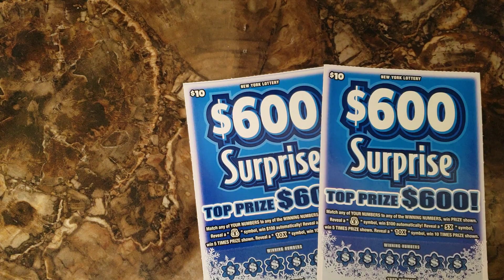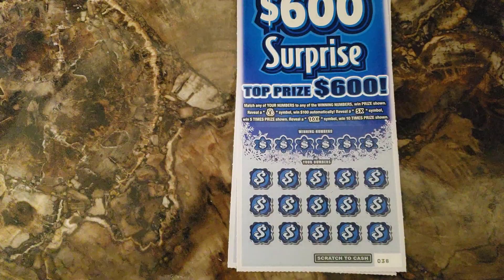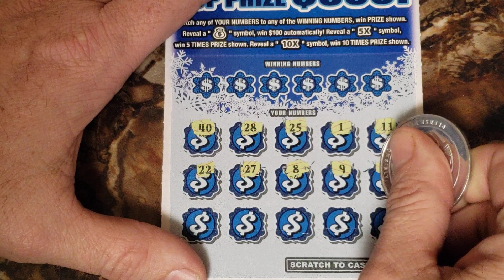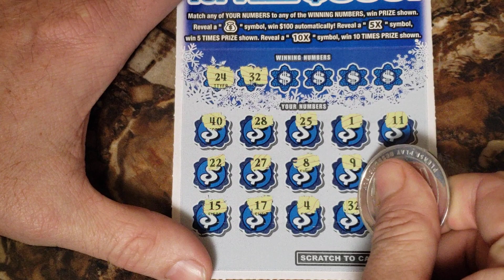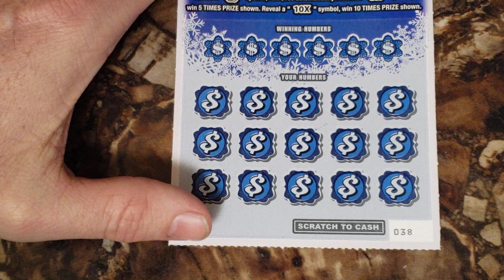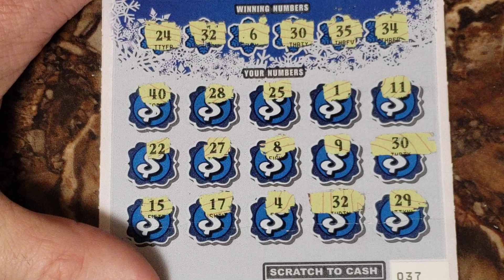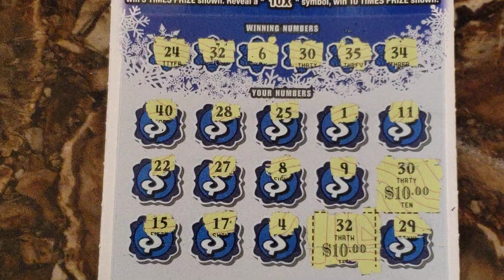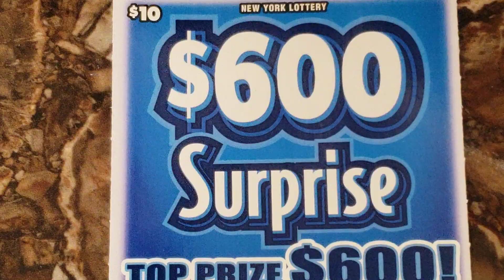We Need A Surprise 💥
Scratching NYS Lottery tickets and trying to hit it big